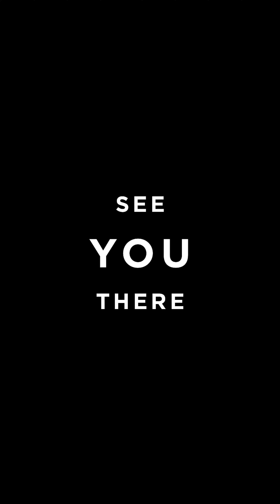Team AIRNEANDERTAAL teaser - Red Bull FLUGTAG 2022 Estonia🇪🇪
5 lads - as mad as they come - have been preparing for an epic event.🤙Red Bull FLUGTAG 2022 Estonia. 🇪🇪 On the 27th of august at Admiralty Basin in Port of Tallinn 40 teams will compete with homemade flying machines. Team AIRNEANDERTAAL is one of them! 💯 Dear friends, come and support us and witness something extraordinary! 👽